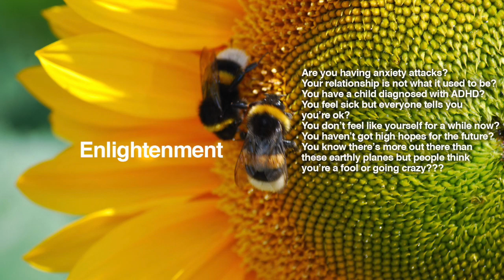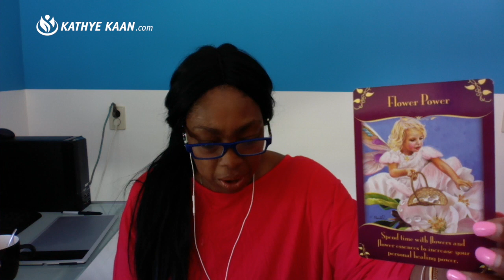CAPRICORN Weekly Psychic Tarot Reading | Horoscope | August 26 - September 1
Capricorn Weekly Psychic Tarot Reading | Horoscope | August 26 - September 1, lets you find out what the fifth week of August has to offer you Capricorn signs. I use a combination of my gift, tarot cards, numerology and astrology to provide weekly psychic energy vibration readings for all Zodiac Signs.

Kathye